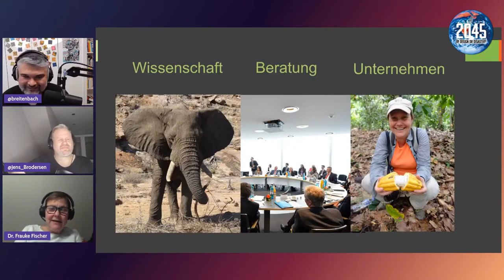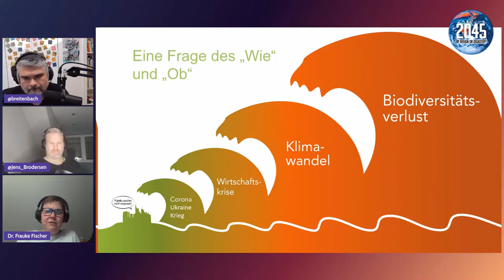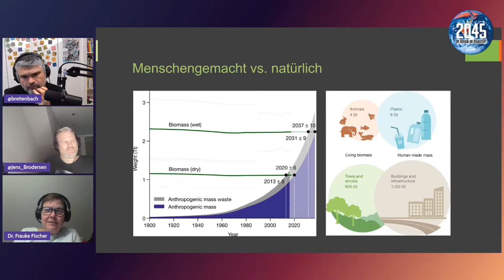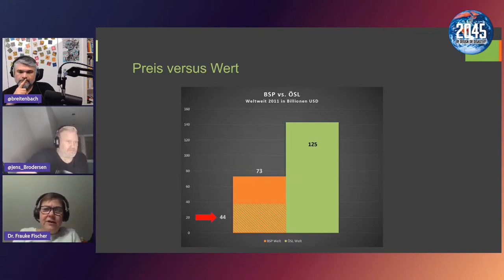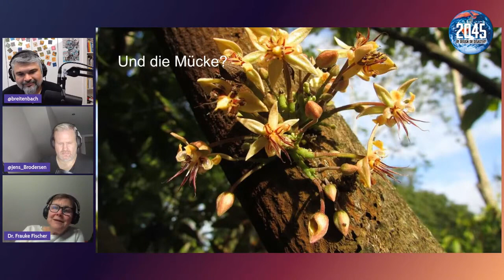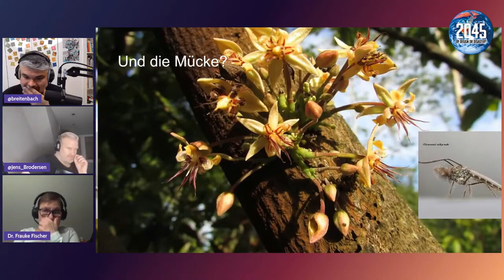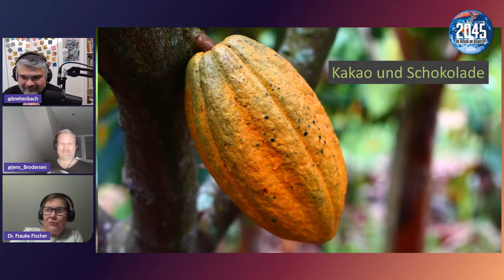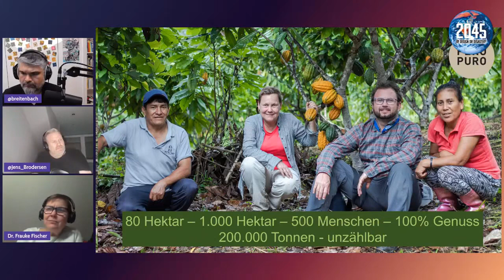Heat is on Biodiversitätskrise und Artensterben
Wir sprechen zur Biodiversitätskrise und zum sechsten Massenaussterben